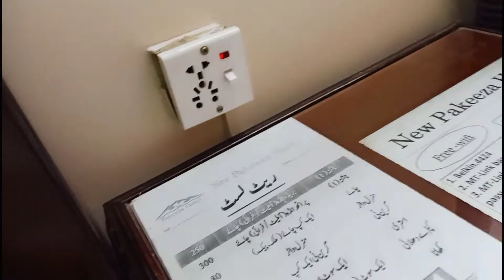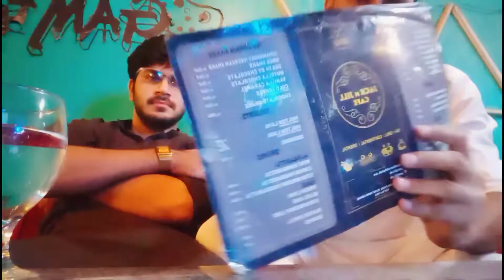Best pizza and burger in Lahore Johar town | Jack and Jill cafe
hi guys

I really recommend this cafe unto you for its burger and pizza which we had